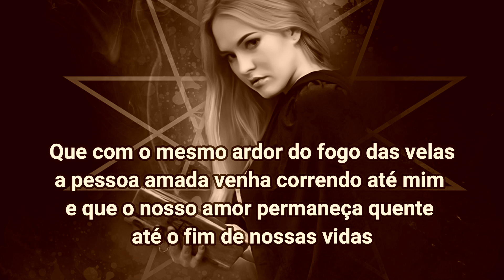SIMPATIA DE SÃO CIPRIANO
São Cipriano foi um poderoso bruxo que deixou um legado mágico que até hoje orienta àqueles que querem aprender magia. No vídeo de hoje, eu apresento uma simpatia usando a oração de São Cipriano para o amor.